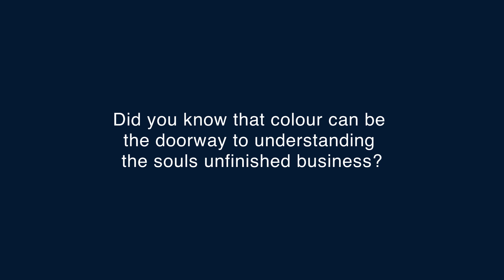Colour PsychoDynamics – the colour of your life | A conversation with Mark Wentworth | Carol Talbot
Did you know that colour can be the doorway to understanding the souls unfinished business?

Welcome to the Possibility Hub video series…. I’m Carol Talbot, the creator and founder of The Possibility Hub… an advocate for awakening, encouragement and creating opportunities for an expansion of awareness and consciousness.

In this episode I’m in conversation with Mark Wentworth, a Colour Specialist and Global Colour Ambassador  who has been studying and working with the transformational power of colour for over 30 years. He is the creator and developer of Colour PsychoDynamics, a methodology integrating colour psychology with the collective and visionary worlds of depth psychology and expressive arts. It is for individuals who want to know their rightful place in the world, companies who would like to create or update their brand story, or any kind of story maker and story seeker who wants to explore the depths of the collective unconscious through myth and symbolism, or simply wants to know the best colour to use in the office or sitting room. Colour, in whatever shape or form, always has a story to tell. What's your colour story?

To find out more about Carol Talbot and the Possibility Hub please and download a FREE 11-day Mind Power Challenge

Follow on IG: carolktalbot